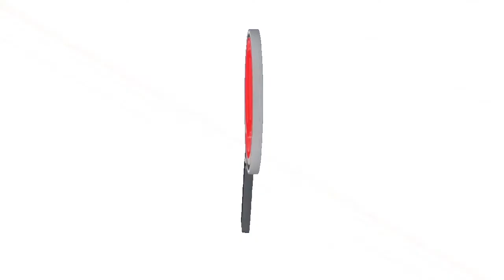AUTORIDADES VENEZOLANAS AÚN NO HAN ENTREGADO IDENTIFICACIÓN DE LOS GUERRILLEROS MUERTOS